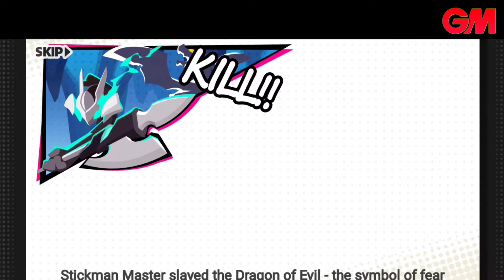Stickman Master ll: Dark Earldom (Early Access) - new beta gameplay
Darkness is coming back. The legend of stickman master continues...

Stickman Master II: Dark Earldom

Introduction
Stickman Master: Dark Earldom is a rogue-like stickman shooting & fighting game. The story of Stickman Master 2 - Dark Earldom starts from the end of Chapter 7 in Stickman Master: Archer Legends. After the defeat of the Black Dragon, Stickman Master stored his power into crystals. People who got the crystals can command the great power of Stickman Master. However, hundreds of years later, the demons stole the crystals and resurrect the Black Dragon…

• Slide the screen to shoot your enemies.
• Adjust your power and angle.
• Block the attack from enemies.

Key Features
• Greatly improved graphic! New art style!
• Easy control & addictive gameplay.
• Blocking mechanism. Block the attack and enter bullet time.
• Collect random and stackable skills crystal.
• Many gear sets with different stats.
• New: Talent upgrade system.
• New role is coming!
• More Random choices & events